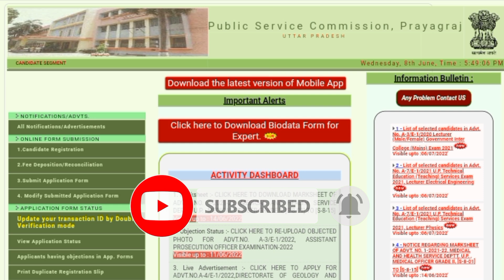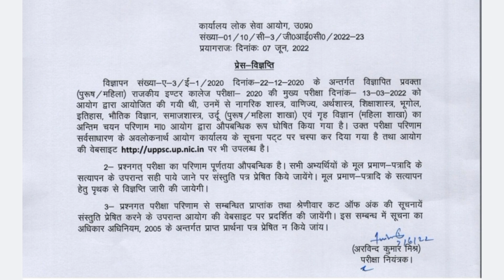UPPSC GIC Lecturer Final Result 2020 || UP GIC Lecturer Final Result kaise check Kare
up gic lecturer final result 2020
uppsc gic lecturer final Result 2020
How to Download UPPSC GIC lecturer final result 2020
gic lecturer result 2021
gic mains result
uppsc gic mains result
gic mains result 2022